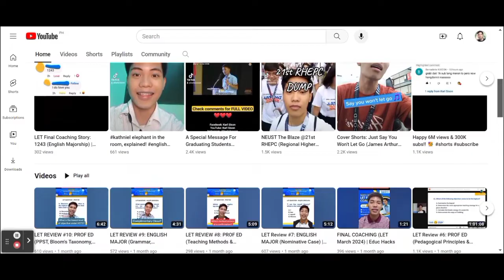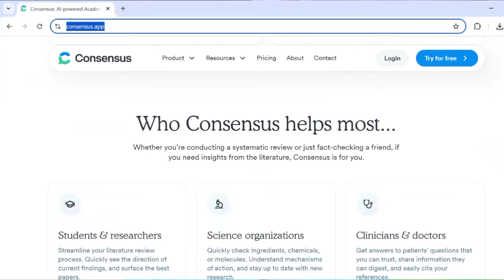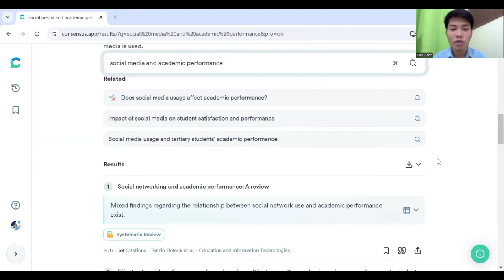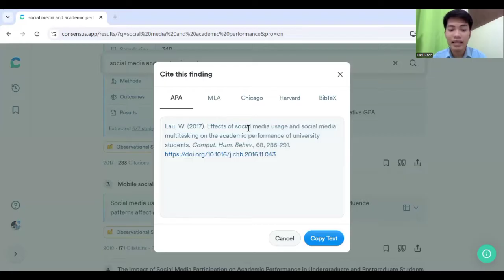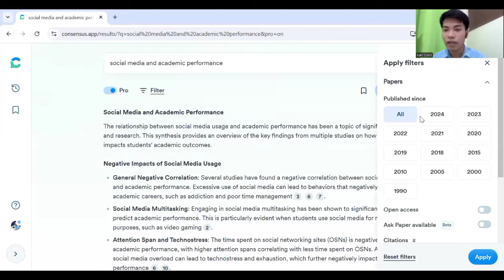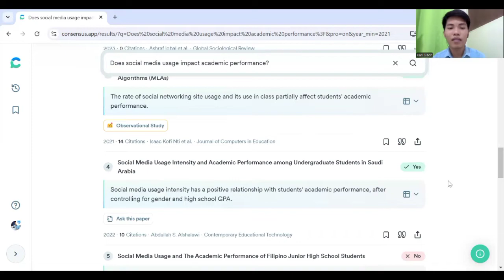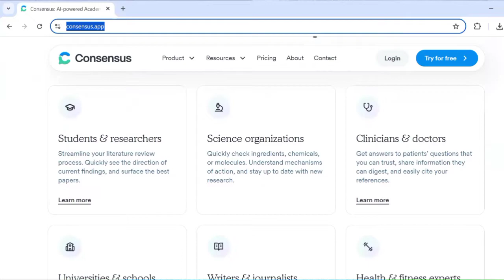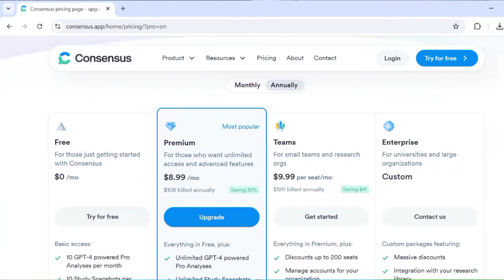Research RRL made EASIER with CONSENSUS | Thesis Secret Tricks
We are also offering research consultations, language editing, and personal online tutorial sessions across all subjects and grade levels at student-friendly rates! Just send a message via Facebook or email.

🔸 Paano DUMAMI ANG WORDS sa essay? (How o easily reach the required number of words) | School Hacks